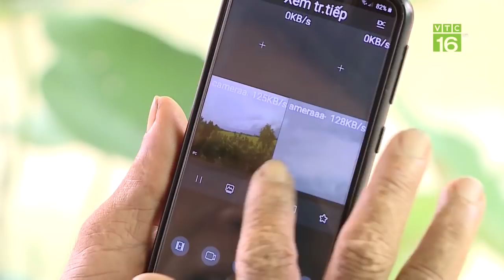"Ruộng nhà mình": Nơi gieo hạt gạo vàng | VTC16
VTC16 | Tại TP Cao Lãnh, tỉnh Đồng Tháp có một mô hình canh tác lúa có tên gọi là "ruộng nhà mình". Tham gia vào mô hình liên kết người nông dân bán nông sản với giá cao, nhà sản xuất được hưởng lợi và người tiêu dùng cũng được sử dụng sản phẩm gạo an toàn.